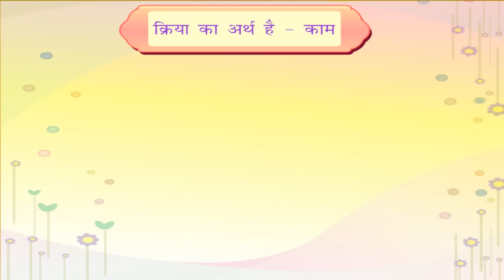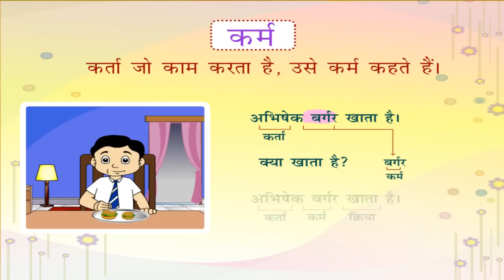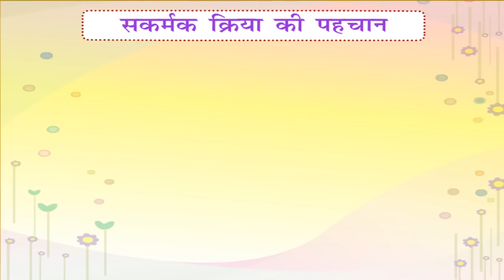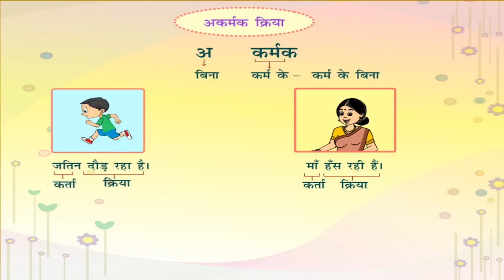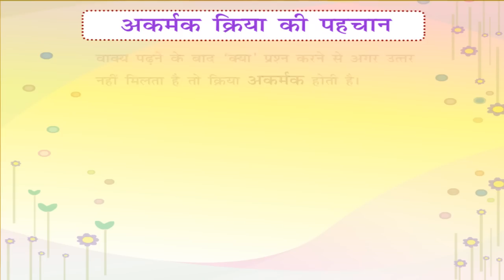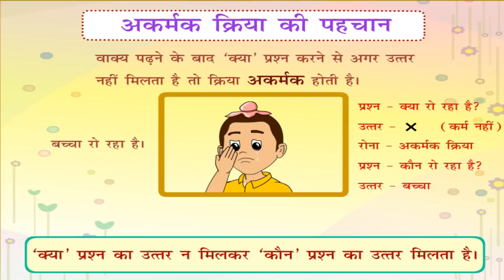क्रिया क्या है || Kriya Kya hai || क्रिया और इसके भेद || हिंदी व्याकरण